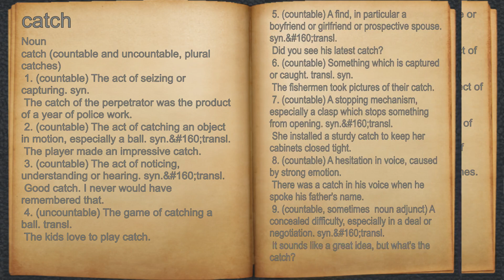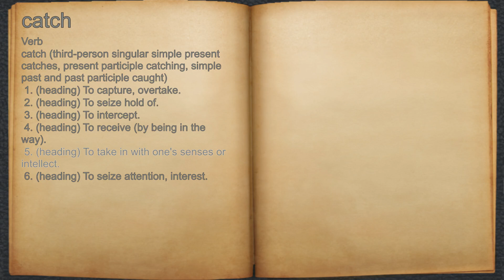What does catch mean?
A spoken definition of catch.

Intro Sound:
Typewriter - Tamskp